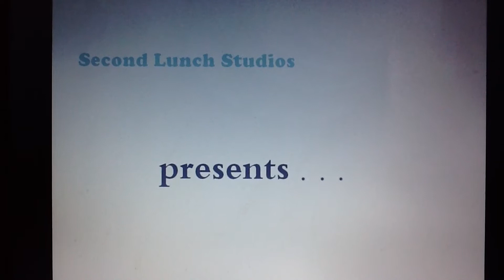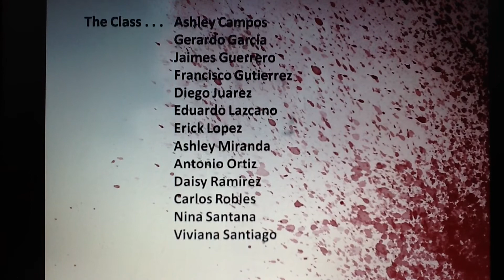The Revenge Artist.mov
The pen may be mightier than the sword... but in this case, the pencil IS the sword.